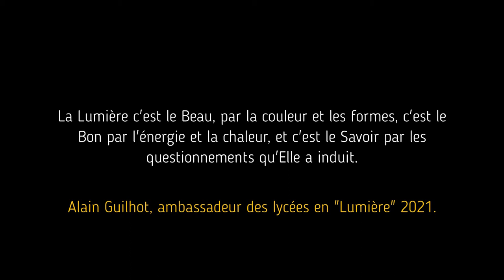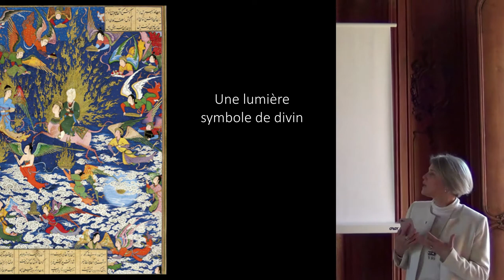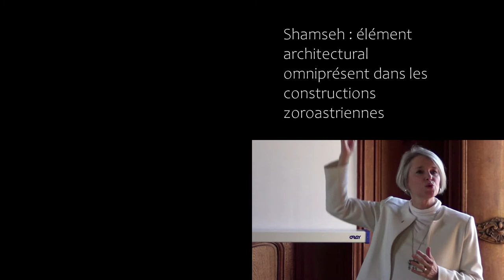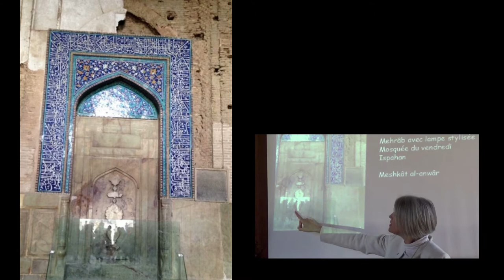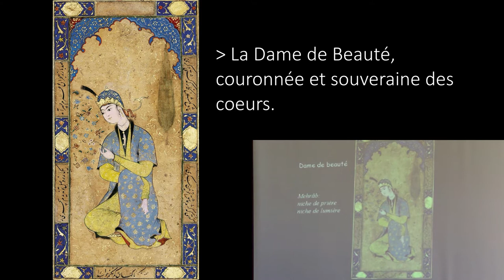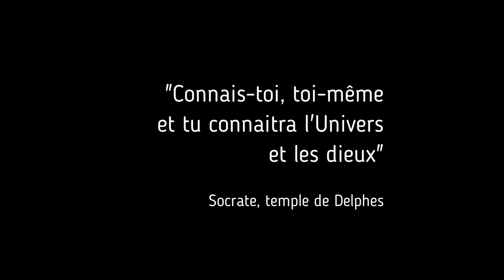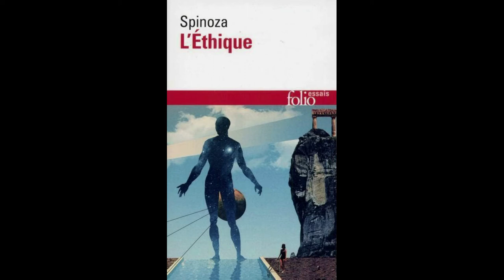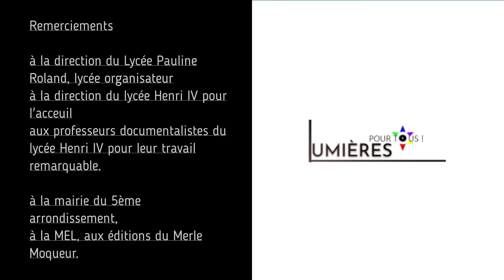De la lumière dans le sacré à la croissance de l'être avec Leili Anvar et Frédéric Lenoir.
Interventions réalisées dans le cadre du parcours éducatif, artistique et culturel "Lumières Citoyennes", à l'initiative du Lycée Pauline Roland (94) en collaboration avec sept autres établissements en France métropolitaine dont le collège Joseph Fabre (Rodez), le collège Diwan (Nantes), le lycée Henri IV et l'école Boulle (Paris), les lycées Léo Lagrange (Bondy) et Liberté (Romainville), sans oublier le collège Jean XXIII (Metz).